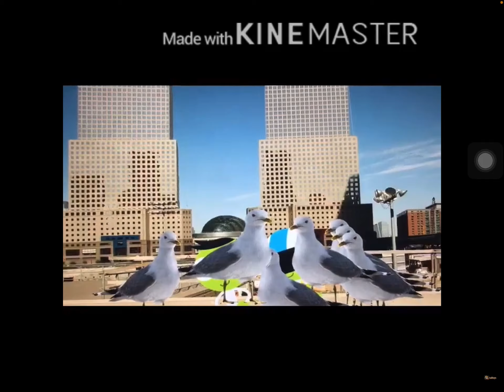li i dh